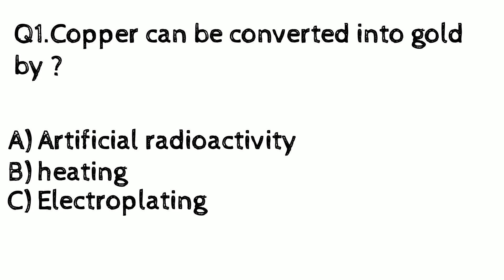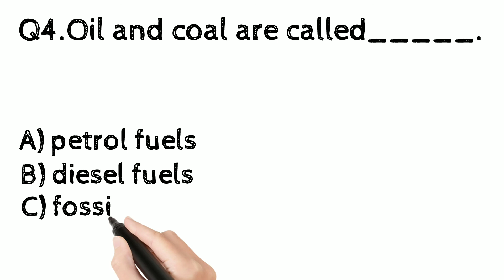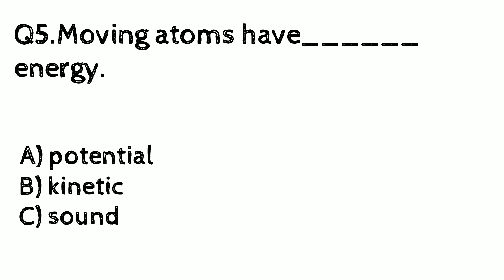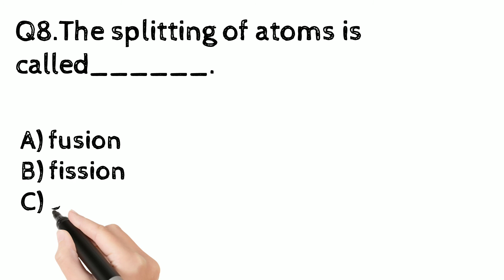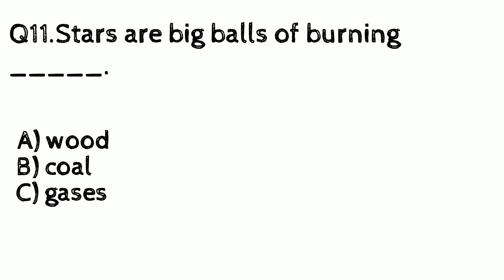8th Class Science Chapter 9. Sources and Effects of Heat Energy Complete mcqs By Sindh Board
8th Class Science Chapter 9. Sources and Effects of Heat Energy Complete mcqs By Sindh Board